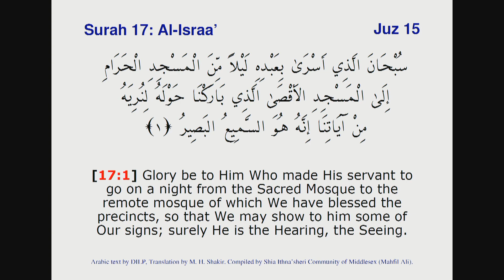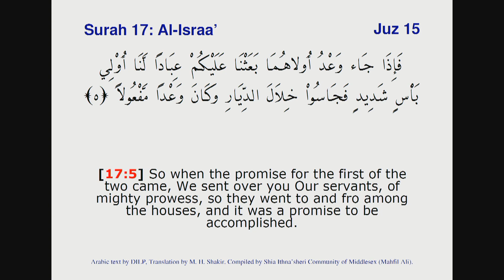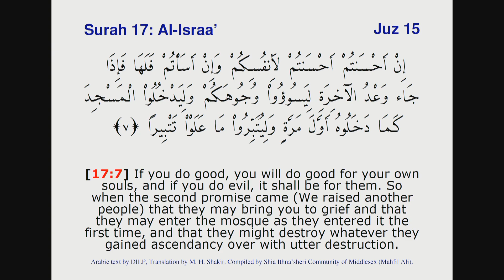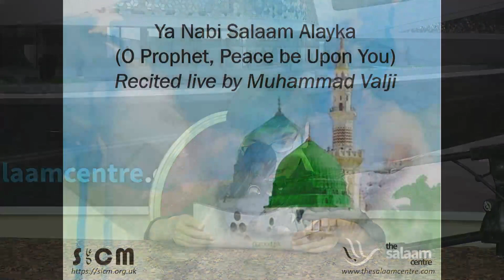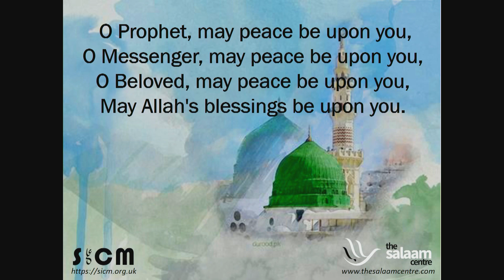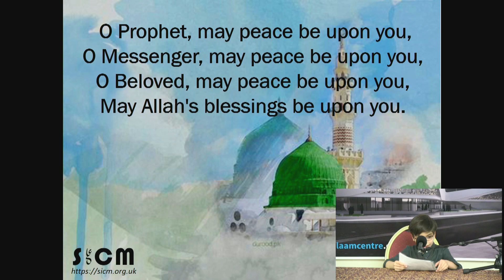Monday 28 February 2022 - ME'RAJ AND BI'THAT with Hujjat al-Islam Dr. Mohammad Ali Shomali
ME'RAJ AND BI'THAT: MISSION: VERSES FROM THE QUR'AN AS A MISSION STATEMENT FOR THE PROPHET

EVENT DETAILS
Join us as we welcome Shaykh Mohammad Ali Shomali as he delivers a talk entitled “Mission” as we celebrate the event of Me’raj

The programme will be held in person at Mahfil Ali – so please do join us.

SPEAKER
Hujjat al-Islam Dr. Mohammad Ali Shomali is a graduate of the Islamic Seminaries of Qum, Iran. After completing his BA and MA degrees in western philosophy at the University of Tehran, he earned his doctorate in philosophy from the University of Manchester. He is currently the founding director of the International Institute for Islamic Studies in Qum.

He is also the founding director of the Risalat International Institute, which is devoted to Islamic curriculum development and educational training, among other initiatives. He has led numerous Islamic educational courses and seminars in over 30 cities across four continents.

Dr Shomali is the editor-in-chief of two journals: Message of Thaqalayn: A Quarterly Journal of Islamic Studies and Spiritual Quest: A Biannual Journal of Ethics and Spirituality.

His interest and participation in interfaith dialogue over the past 20 years led him to share panels with key figures in the US, Canada, Italy, Germany, Switzerland, Austria, Greece, Sweden, France, Poland, Kazakhstan, Georgia, and the Philippines.
Biography
Some publications include:

Ethical Relativism: An Analysis of the Foundations of Morality (2001)
Self-Knowledge (2nd edition, 2006)
Shi‘a Islam: Origins, Faith & Practices (2nd edition, 2010)
Principle of Jurisprudence: An Introduction to Methodology of Fiqh (2nd edition, 2012)
Self Development (2016)
Lessons on Islamic Beliefs (2016)
Unity of God and Unity in God (2017)
The Second Fatimah: The Spiritual Role of Lady Ma’sumah and a Study of Her Ziyarah (2nd edition, 2019)
Lessons on Islamic Morals (2nd edition, 2017 – Reprint 2020)
Discovering Shi‘a Islam (9th edition, 2020)
Lessons on Imamah and Wilayah (4rd edition, 2020)
Lessons on Knowing the Qur’an (1st edition, 2020)
Tasbih of Lady Fatimah (a) (1st edition, 2020)

Text books compiled under supervision:

Islamic Belief System (2nd edition, 2017)
Islamic Plan for Life (1st edition, 2020)

Co-editor of Catholics-Shi’a Dialogue volumes:

Catholics & Shi’a in Dialogue: Studies in Theology & Spirituality (2004 & 2011)
Studies in Theology & Spirituality (2004 & 2011)
Catholic-Shi’a Engagement: Reason & Faith in Theory and Practice (2006 & 2011)
Monks and Muslims: Monastic and Shi‘a Spirituality in Dialogue (2012)
Monks and Muslims II: Creating Communities of Friendship (2014)
Monks and Muslims III: Towards a Global Abrahamic Community (2015)

Co-editor of Protestant-Shi’a Dialogue volume:

Faith and Modernity: A Muslim-Christian Conversation (2018)